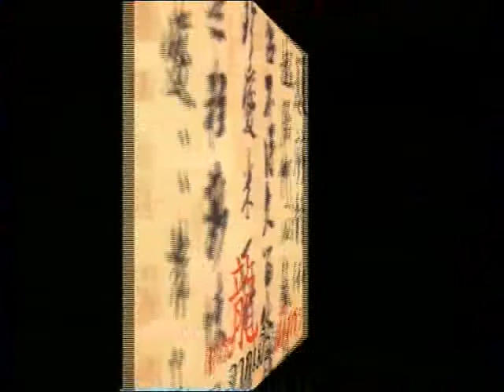สาระจากเมืองมังกร ตอน 15 หอหลิงไถ - 21/05/56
นำเรื่องราวของบุคคลในประวัติศาสตร์จีน มาเสนอ สร้างมุมมอง ในเชิงบริหารงานบุคคล ทั้งให้แนววิธีคิดวิธีที่จะนำไปสู่ความสำเร็จและล้มเหลว เล่าเรื่องราวเชิงเสนอแนะ และให้ข้อคิด โดยวิทยากรผู้ทรงความรู้ด้านประวัติศาสตร์จีน อาจารย์ษณอนงค์ คำแสนหวี หรือ อาจารย์แอน ทาง TNN2 จันทร์-ศุกร์ เวลา 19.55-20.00 น.